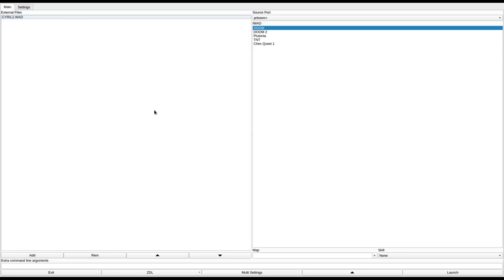DOOM 1 - CYRIL2.WAD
called "CYRIL2.WAD" in the /idgames FTP.
created by Cyril FORGET on September 30th, 1995.
from the .txt file included with the WAD:
"This is my second level of DOOM. It's designed to be played in Single player mode at any difficulty level. I hope for you that you know what's a joystick and how to use it, and I hope for you that you know how to walk without seeing your feets. The music is from Iron Maiden (or Metallica, I can't remember).It is called "The call of Cthulu". Great with SB AWE 32"